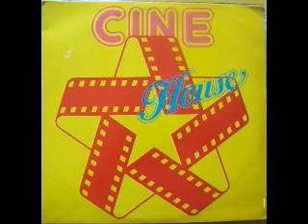Cine House (1991) [House Records Rap - LP, Compilation]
Various – Cine House
Selo: House Records Rap – HRR 06002
Formato: Vinil, LP, Compilation
País: Brazil
Lançado: 1991
Genre: Electronic
Estilo: Euro House